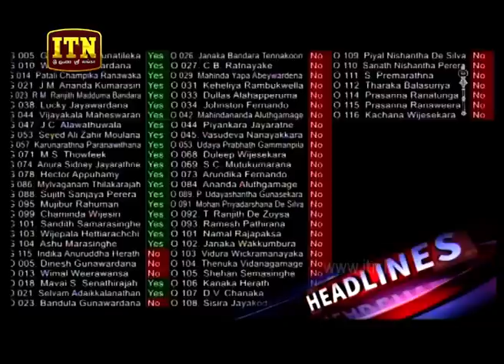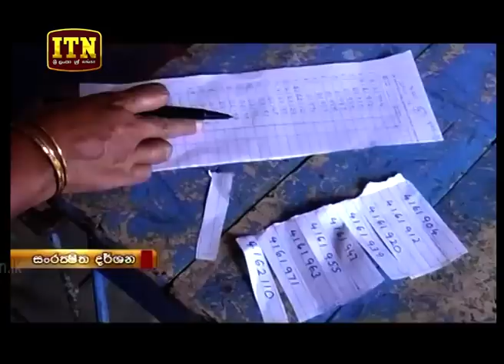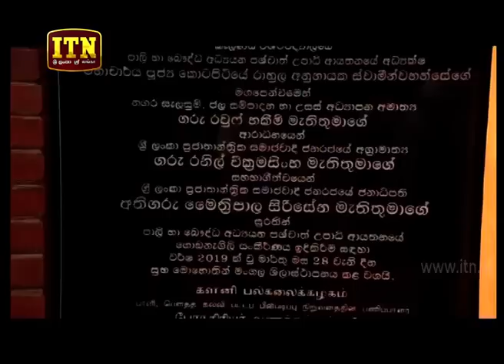ITN News 2019-03-29 | 12.00 PM